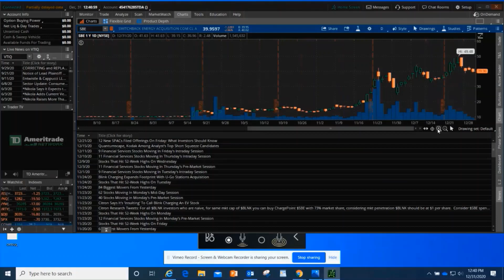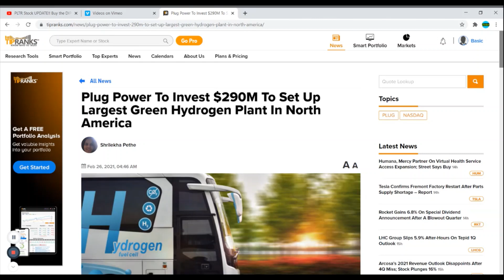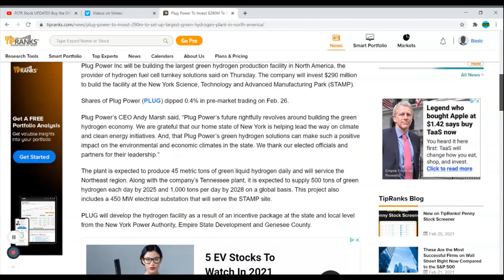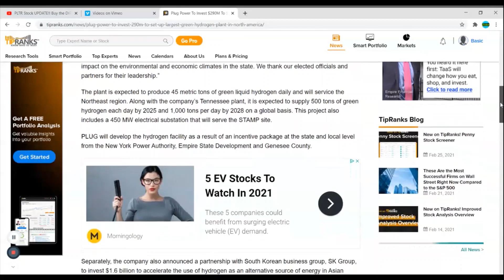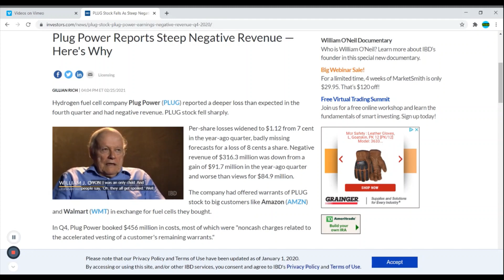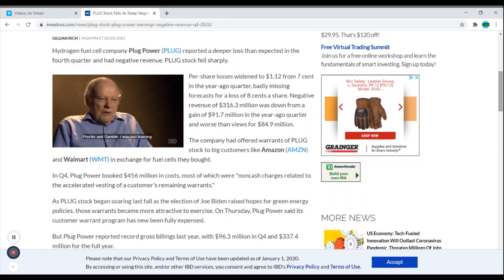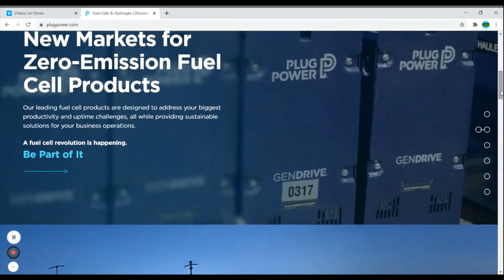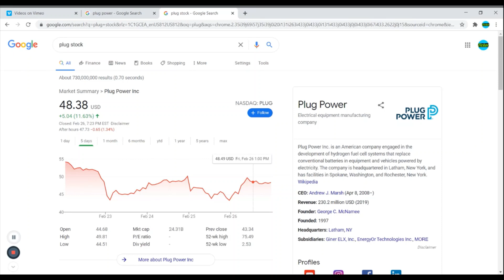PLUG Stock UPDATE!!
Today we are going to talk about Ticker PLUG and how you as the investor will determine if YOU should or SHOULDN"T keep this company part of your investment portfolio.

Some of the links on this webpage are affiliate links, meaning, at no additional cost to you, I may earn a commission if you click through and make a purchase and/or subscribe. Commissions earned will be used towards growing and maintaining  TickerFeed communities.